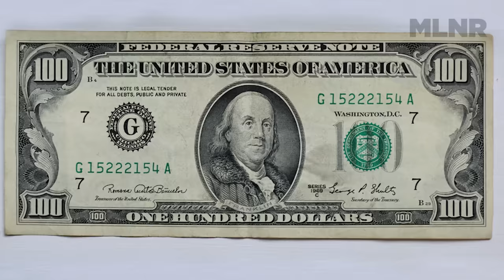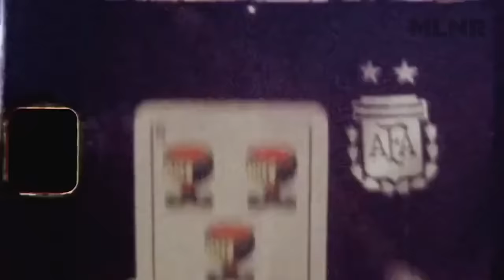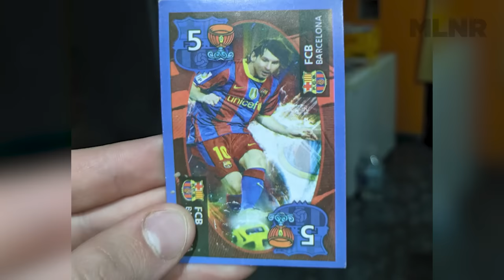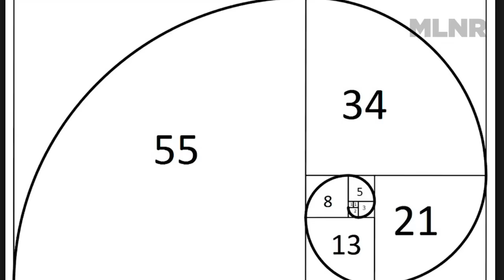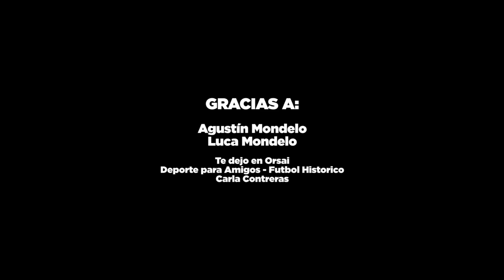21 increíbles COINCIDENCIAS de los MUNDIALES | DATAZO | Mundial Qatar 2022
Argentina salió campeón en el Mundial Qatar 2022 y ahora sin tener que decir ANULO MUFA podemos hacer este Datazo analizando las 21 increíbles coincidencias en los que la albiceleste se llevó el máximo trofeo del fútbol mundial (y también de otros mundiales), que nos hicieron decir todo el tiempo ELIJO CREER.

Tema elegido por los miembros Manijas del canal para el mes de diciembre, posiblemente cebados por el mundial 2022 :)

Guión: Pablo Molinari
Producción visual: Julia Perelrozen
Edición: Lucila Canabal

En este video:
00:00 Intro
2:00 Foto de Maradona levantando la copa en 1986
2:17 5 de Copas
3:30 Diego Maradona en Mar de Fondo
3:44 Pelados
4:06 Jugadores de Independiente
4:26 Belgrano Campeón
4:33 Robert Deniro
4:40 Horario de la final
4:47 Camiseta titular
5:30 Contra un país finalista
6:13 Árbitros
6:32 Camiseta amarilla
6:41 Suma de los números de camiseta de los arqueros campeones
7:09 Mascotas de los mundiales
7:28 Estadio
7:58 Resultados
8:18 PSG
9:02 Japón
9:57 Tricampeones